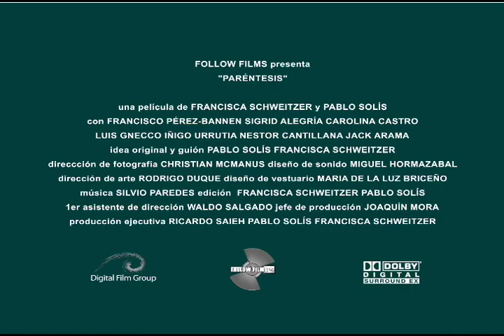Trailer Película parentesis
Trailer de la pelicula chilena Paréntesis (Time off)
Dirigida por Pablo Solís Y Francisca Schweitzer.
Con la actuacion de Francisco Perez-Bannen, Sigrid Alegría, Carolina Castro, Luis Gnecco.
2005
Fest Toronto Film fest 2005
Miami Film fest 2006
Cannes Film fest 2006
Ganadora "Best latinamerican Film" Indianapolis Film festival